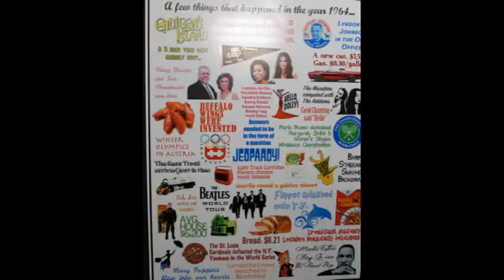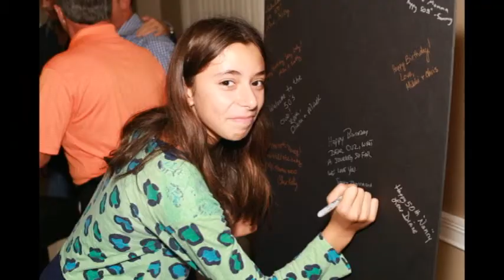Nancy Surprise Birthday Party Part 2